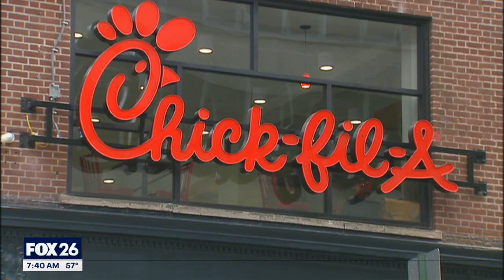Chick-fil-A might be open on Sunday as a result of a New York law on truckers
A proposed bill in the New York State Legislature aims to ensure that all restaurants, including Chick-fil-A, operating at rest areas remain open seven days a week,